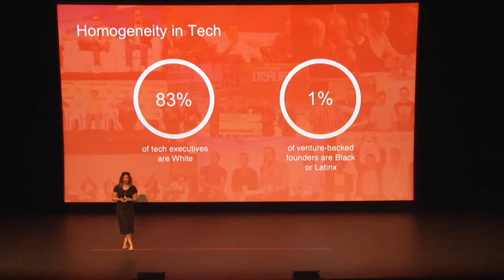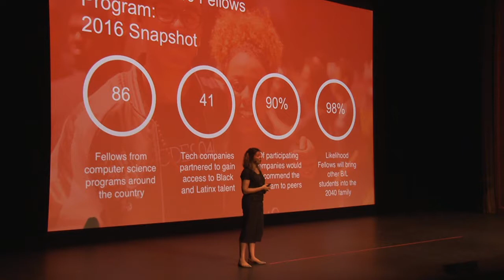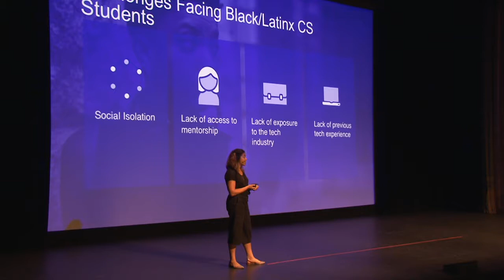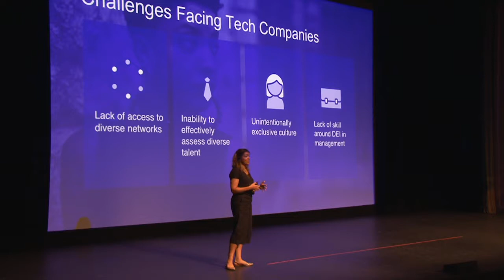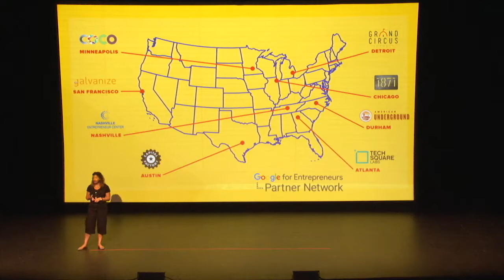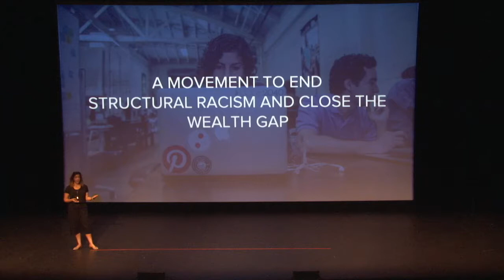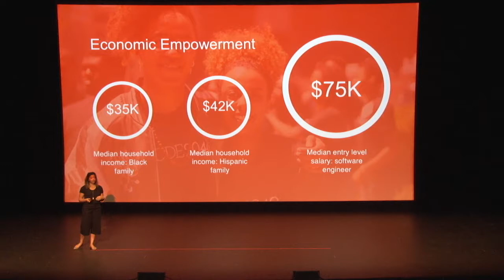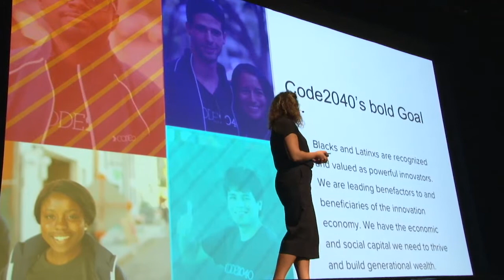Laura Weidman Powers at Tom Tom Fest's Founders Summit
April 14, 2017 - Laura Weidman Powers (Cofounder, CODE2040) speaking at the Third Annual Founders Summit during the Sixth Annual Tom Tom Founders Festival in Charlottesville, VA (tomtomfest.com).